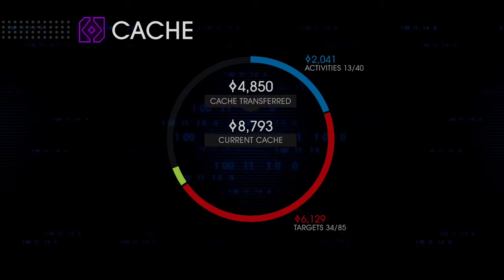Failed hack Friendly Fire | FlashgirlGordon playing Saints Row IV: Re-Elected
FlashgirlGordon playing Saints Row IV: Re-Elected

Xbox One